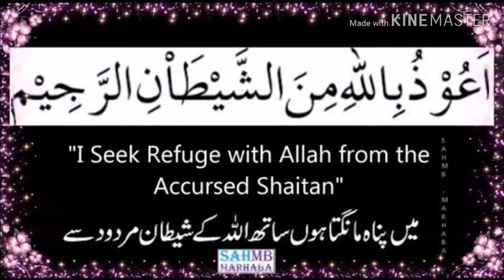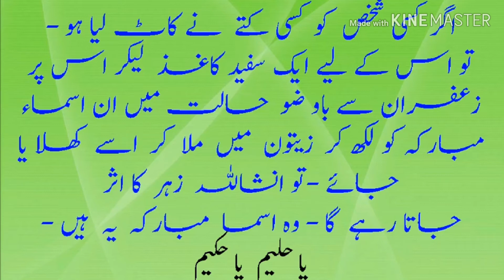Pagal kutte ke katne ka wazfia Treatment for dog bite | dog bite infection | کتےکے کا ٹنے کا علاج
Pagal Kutte ke katne se mehfooz Rahne ka wazifa | kutte ke katne ka wazfia Treatment for dog bite| Treatment for dog bite| kutte ke katne ka wazifa |dog bite infection |کتےکے کا ٹنے کا علاج || utte ke katne ka Qurani ilaj
Balon Ko Lamba Karny Ka Wazifa | Balon Ko Lamba Karny Ka Tarika | Balon Ko Girne Sy Rokna
Muhabat ka behtareen |  Wazifa for Love | Kisi Ke Dil Main Muhabbat Dalne Ka Wazifa  | Get Your Love
Is Durood Shareef se Har Na Mumkin Fori Mumkin | Na Mumkin Museebat Gham Say Niklnay ka Wazifa
Jism pe Til ka Maqsad | Jism Ke Is Hisse Par Til Ka Kiya Matlab | Til ka Raaz | Mole  | urdu | hindi
ghar chanlne ke leye andye bachne walye bhan bhai ki kahani sun kar aankon naam ho jaen ge.
Aankho Ke Dard Ka Ilaj || Eye allergy treatment  ||  Wazifa For Eye Pain-Aankhon Ke Dard Ka Ilaj
muqadmat mein kamyabi ke liye wazifa ||  uqadmat mein kamyabi ki dua || Court Case jetnye ka wazifa
Ranjo Gham Door Karne Ke Lie Qurani Wazifa || ghum door karne ka wazifa || Preshani Se Nijaat
musibat ki hifazat ke liye wazifa || musibat se bachne ki dua || mushkilat door karne ka wazifa
lambi umar ki dua in urdu\ hindi | lambi umar ka wazifa | Umar Daraz Karny Ka Wazifa Dua | Urdu
nazar e bad door karne ka wazifa in urdu || nazar e bad door karne ki dua
imtihan mein kamyabi ka wazifa in urdu | imtihan mein kamyabi ki dua | Wazifa for Exam Success
Dimagh or hafiza ki kamzori ka ilaj || hafiza ki dua || Zehn Tez  قوت حافظہ اور تیزی ذ ہن کے وظیفہ
Balo Ko Lamba Karnay K Mufeed Nuskhay | how to make your hair grow faster | Get long hair fast
Ddrawne Khwab Se Hifazat Ka Amal | drawne khuwab se hifazat Wazifa | Bure Khwab Se Bachne Ka Wazifa